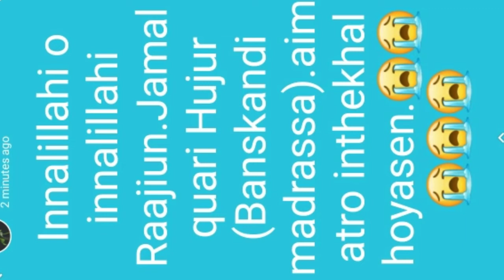*ইন্না লিল্লাহি ওয়া ইন্না ইলাইহি রা'জিউন* দারুল উলুম বাঁশকান্দি মাদ্রাসার ক্বারী জামাল ছাহেবের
*ইন্না লিল্লাহি ওয়া ইন্না ইলাইহি রা'জিউন*
দারুল উলুম বাঁশকান্দি মাদ্রাসার ক্বারী জামাল ছাহেবের ইন্তেকাল হয়েছে।আল্লাহ পাকের দরবারে হজরতের জন্য জান্নাতের উচ্চ মাক্বাম কামনা করি।আ'মীন।